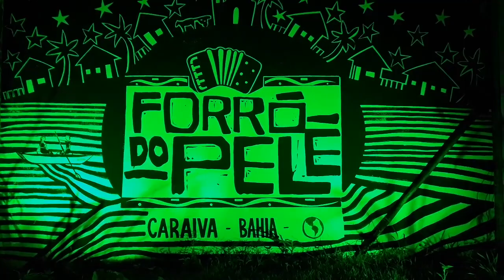Caraíva é um vilarejo à beira-mar de muitos encantos no litoral de Porto Seguro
Com mais de 400 anos de história o balneário de Caraíva, no litoral sul do município de Porto Seguro, é um local turístico muito badalado pela visitação de turistas brasileiros e estrangeiros que buscam paz, privacidade e beleza. Banhada pelo Oceano Atlântico e pelo rio Caraíva, esta península paradisíaca está inserida numa reserva indígena pataxó e na diversidade ambiental do Parque Nacional do Monte Pascoal. É um vilarejo de ruas cobertas de areia, sem trânsito automotor, belas praias, casas tradicionais, campings, pousadas aconchegantes e bons restaurantes que atraem pessoas que se integram com a natureza e cada vez mais procuram preservar o meio ambiente. Em grande parte dos destinos litorâneos brasileiros a grande estrela é o mar, mas aqui em Caraíva quem atrai mesmo os turistas é o rio.